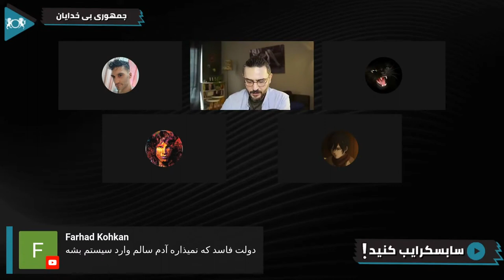تغییر افراد یا تغییر سیستم؟ کدام شیوه برخورد با سیستم فاسد است؟ | گفتگو با بی خدایان